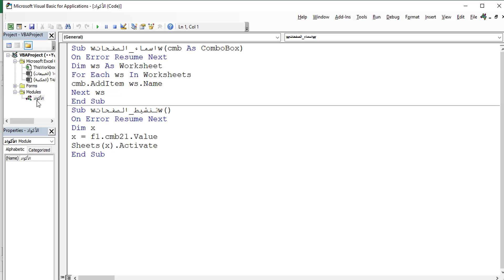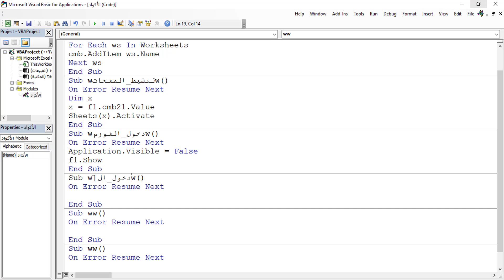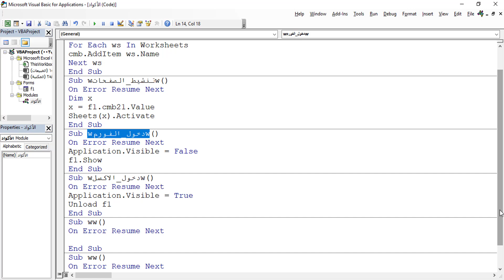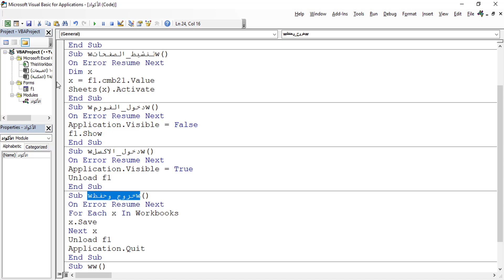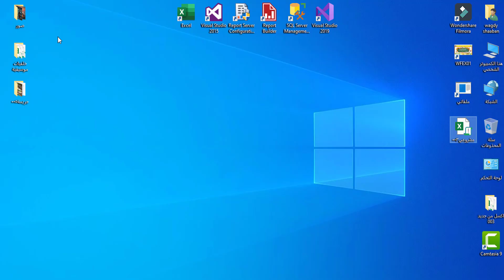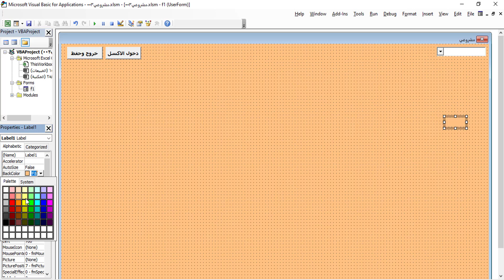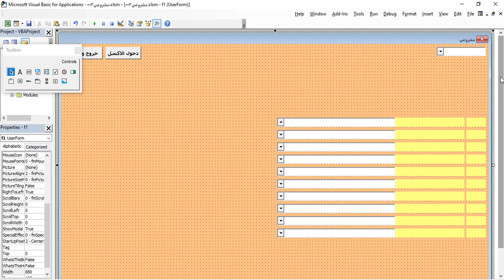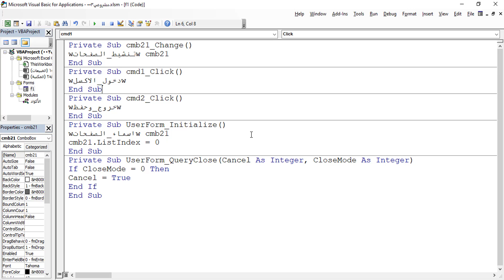003_كورس جديد للمبتدئين في برمجة الإكسل من البداية خطوة بخطوة _الدخول إلي الفورم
بدعمكم نستمر
003_كورس جديد للمبتدئين في برمجة الإكسل من البداية خطوة بخطوة _الدخول إلي الفورم
برمجة vba
أساسيات Excel
صيغ Excel
Excel وحدات الماكرو
مخططات Excel
Excel tutorial
Excel basics
Excel formulas
Excel Macros
Excel charts
Excel Dashboards
Excel pivot tables
Excel VBA